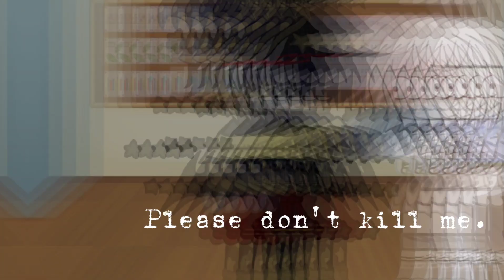/Vanny just f!cked up//Ft-some security breach chars and vanny//part 4 of all my friends are toxic/